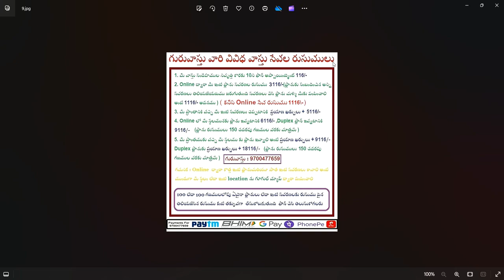ప్రముఖ వ్యక్తులు పాటించిన వాస్తు అంశాలు సామాన్య ప్రజలు పాటించి ప్రముఖుల స్థాయికి వెళ్లగలరా ?